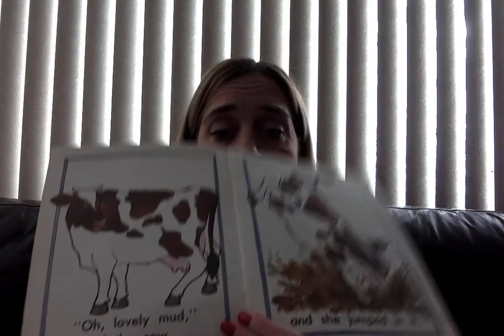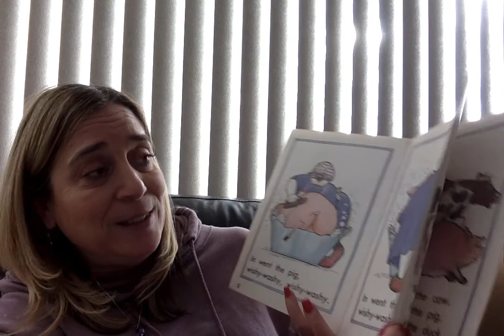Mrs Wishy Washy